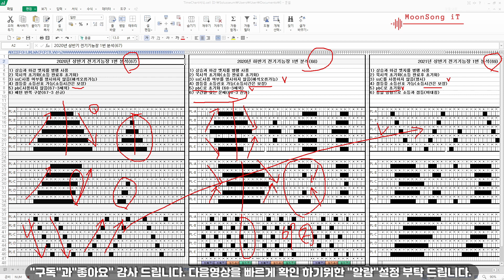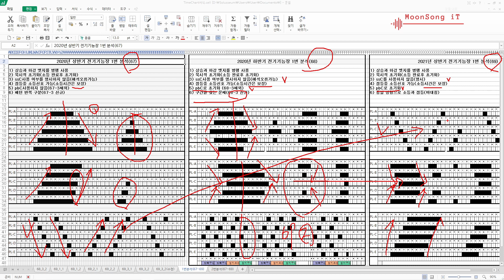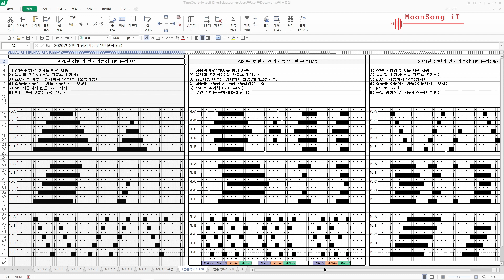#1 전기기능장 PLC 70회대비 67,68,69회 1번문제 유형분석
2021년 하반기 70회 전기기능장  PLC 문제를 예상 하기위해 과년도 문제를 1번중심으로 그리고 2번중심으로 시계열 분석을 해보았습니다.
분석후 일정한 유형이 도출되면 이를 공식화 해서 좀더 편하게 문제를 접근하는 방법을 찾아 볼려고 시도해 봤습니다.